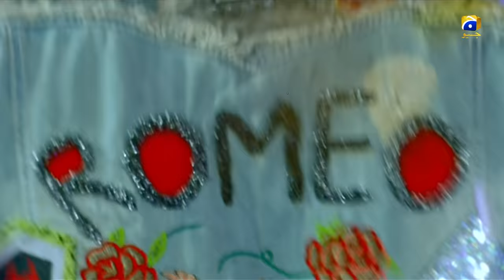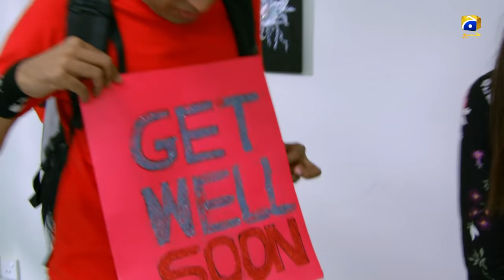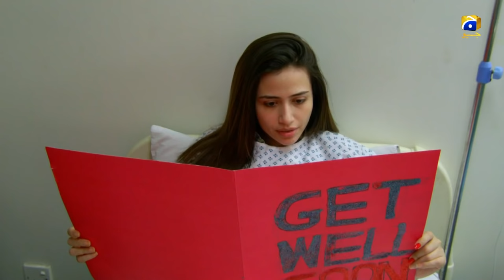Romeo Weds Heer - Episode 07 | Feroze Khan | Sana javed